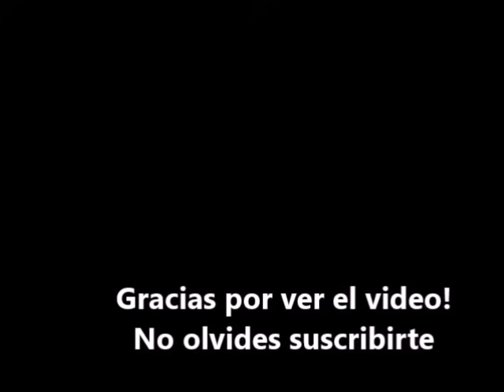Entrevista a Queen antes del Live Aid-Traducción al español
Hola de nuevo, aquí les dejo una entrevista que le hicieron a los chicos antes de su presentación en el Live Aid, que como muchos ya sabrán fue un fascinante concierto, considerado uno de los mejores en la historia del Rock. Espero lo disfruten!